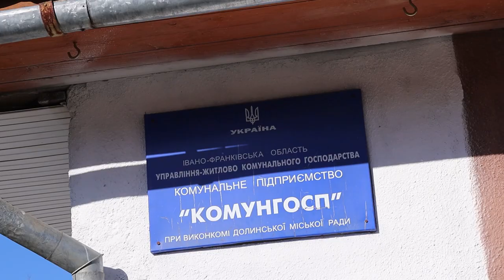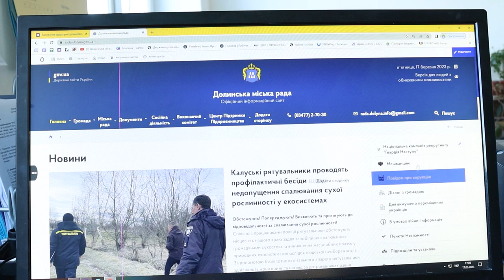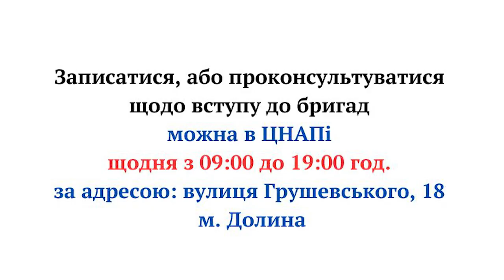Триває інформаційна кампанія комплектування добровольчих бригад «Гвардії наступу»